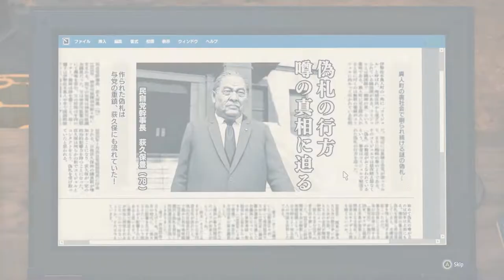Yakuza: Like a Dragon | Chapter 8: Bleached Black | Gameplay High Settings | [I5 4570 , GTX 1050TI]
Language :- English

PC Configuration :- Processor - I5 4570 , GPU - GTX 1050TI , RAM - 8GB

The Great Wall was able to maintain the peace for so long thanks to the counterfeit bill printing operations supported by local politician, Ogikubo. The encroaching Omi Alliance uses Bleach Japan, an NPO, to bring this fact to light. Kasuga and his party break into the main office of Bleach Japan, where they learn that the founder is none other than the current governor of Tokyo himself—Ryo Aoki. Seeing Aoki's photo for the first time, Kasuga realizes Aoki is identical to Masumi Arakawa's only son, Masato.